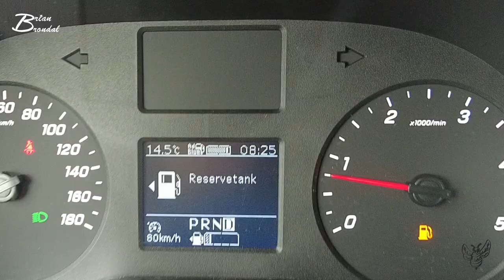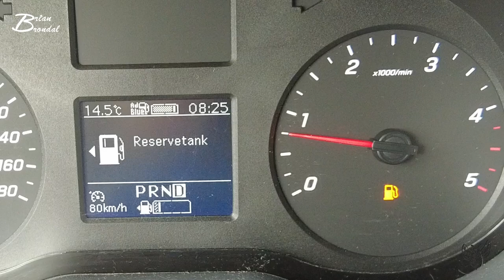Jeg vil gerne lære fra mig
Jeg mener selv at jeg fik mig en brutalis go idee... til dig der gerne vil have lidt indsigt i hvordan man kan spare på sit brandstof